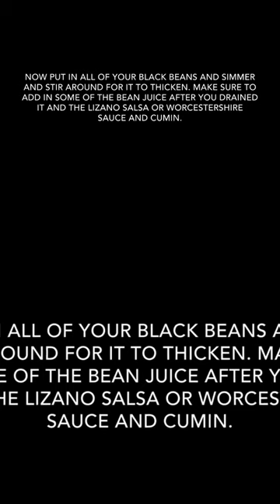How to make ga￼llo pinto pt 2